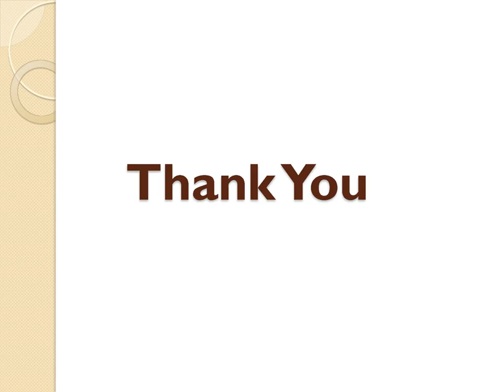Checkout the List of Best Wedding Photographer in Surat | Weddingdoers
Wedding photographer in Surat provide you the best candid shots and posed family pictures. The best photo studios in Surat are listed here that would cover all the events of your marriage like mehendi and sangeet ceremony, engagement, pre wedding photoshoot etc. so that you always have the memories of your special day documented.
Here is some wedding photographers from Surat...